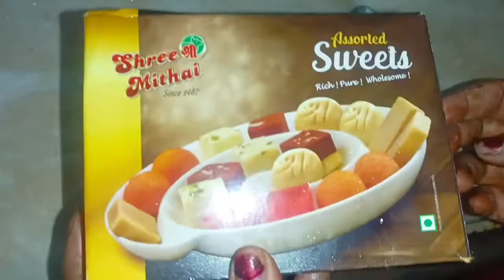Diwali series #3 rose coconut laddu no sugar no mava no ghee